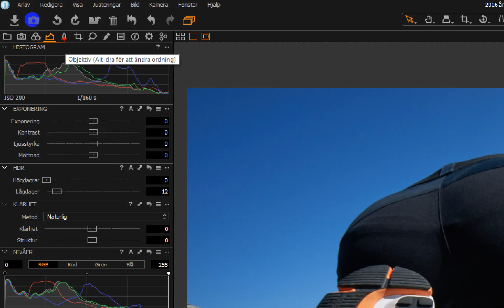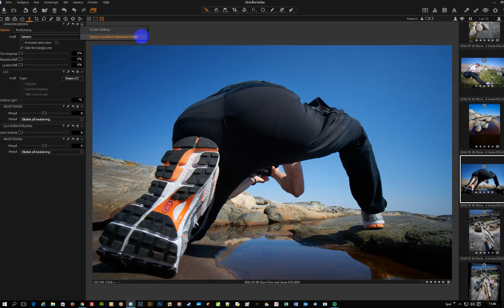Linskorrigering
Detta besvarar frågan varför vissa bilder blir beskurna i Capture One Pro samt hur man stänger av funktionen linskorrigering som orsakar det.